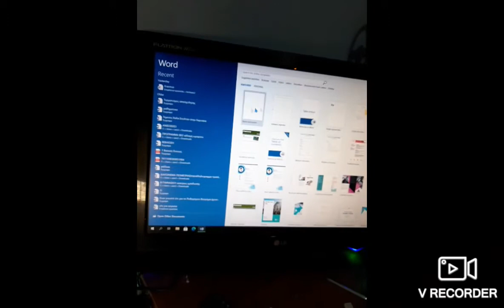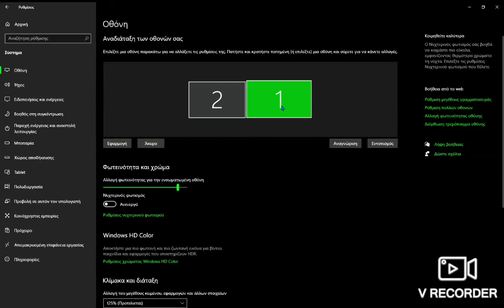Turn a laptop into a Desktop pc